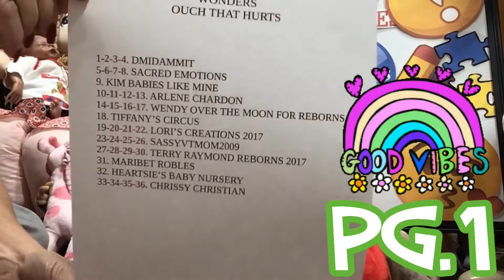“Winner” Wednesday Wonders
1.Good Sportsmanship!
2.Channel Name Must Be In Body Of Email Entries
3. Start A New Email For Every Game
4. Start A New Email, To Message T.Z. In Subject Write:
(Private TZ)
5. Put The Name of Game Or Giveaway, Always in The Subject